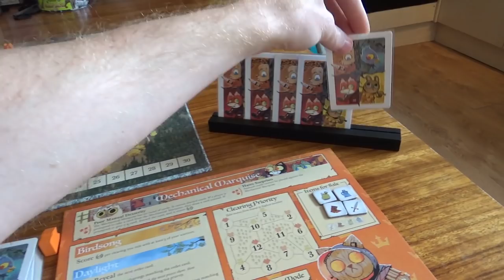Root Solo Play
Solo game of Root (Lizard Cult).